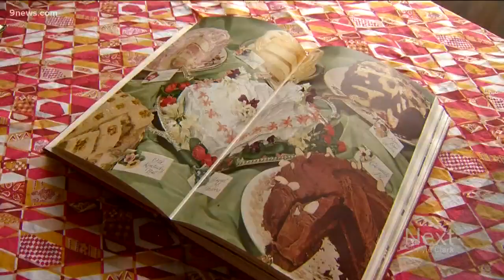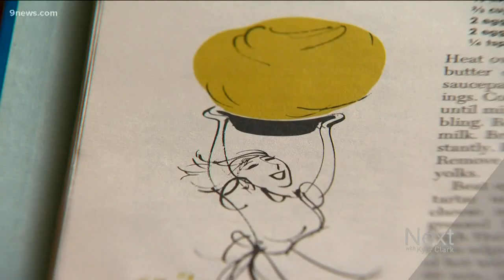The science behind baking at high altitude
With a lot of us baking for the holidays, we were curious about how important it is to actually follow the high altitude instructions while baking in Colorado.

9NEWS (KUSA) is located in Denver, Colorado.